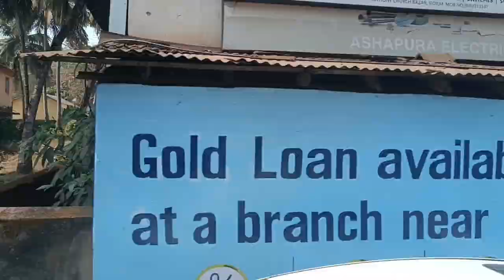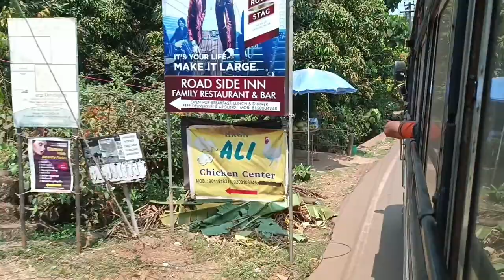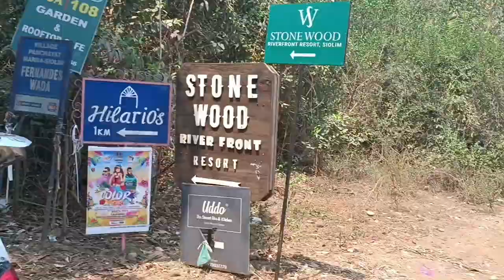My first vlog ! Goa city vlog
Myfirstvlog
Me jual guru ka bhai babu guru